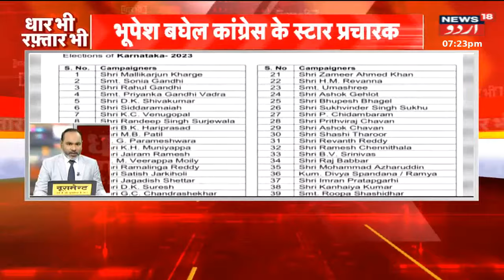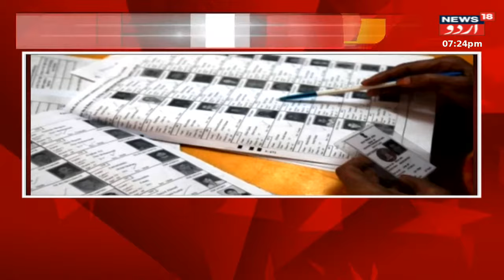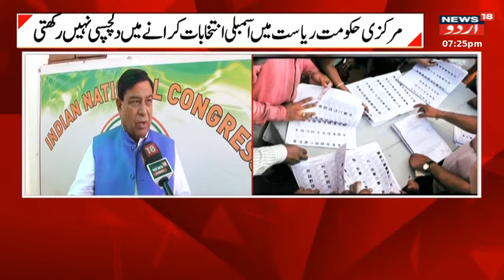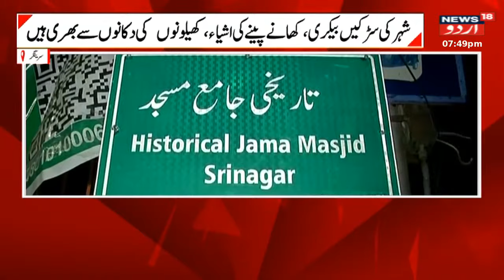Kashmir News: پونچھ میں آرمی گاڑی میں آگ لگنے سے کئی جوان شہید | Poonch | Top News | News18 Urdu